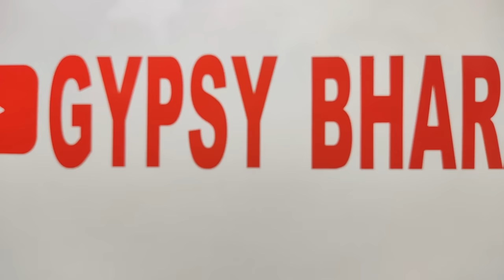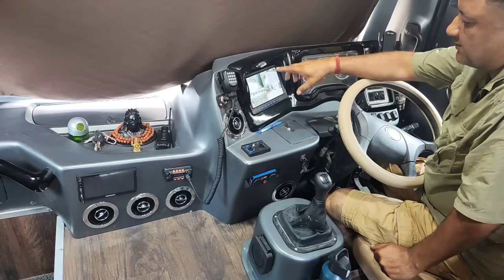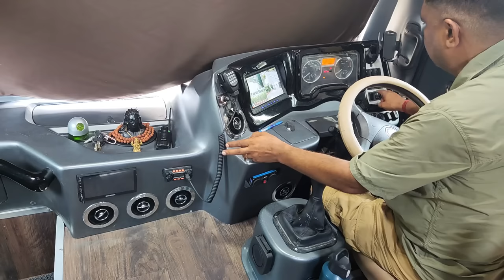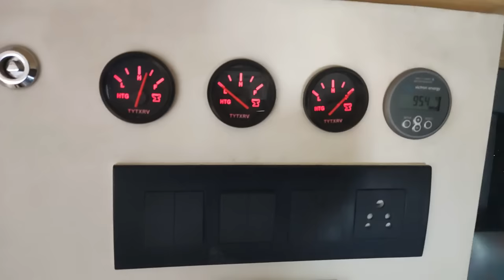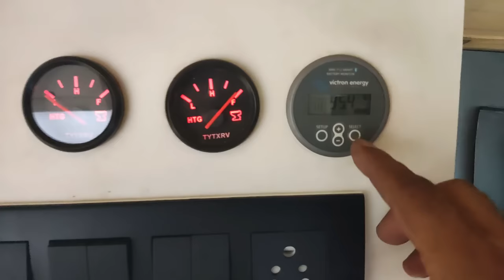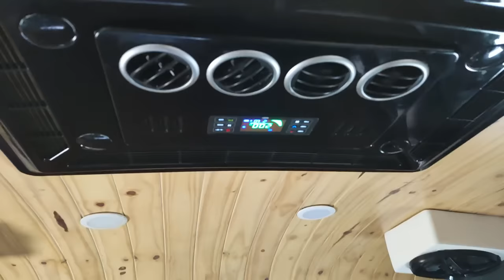Caravan Setup | कारवां सेटअप | First RV of India | Gypsy Bharat Caravan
Caravan Setup | कारवां सेटअप | First RV of India | Gypsy Bharat Caravan | Campervan | Motorhome

caravan setup ideas
caravan setting

caravan setting up
caravan set up on site
caravan set up India
caravan awning setup
caravan toilet setup
caravan battery setup
caravan annex setup
12v caravan setup
victron caravan setup
caravan bed setup

Caravan building refers to the process of constructing a caravan, which is a type of mobile home or recreational vehicle. Caravans are designed to be towed behind a vehicle and provide living accommodations while traveling or camping.
The building process typically involves several steps:
1. Planning and design: This includes deciding on the size, layout, and features of the caravan. Factors like the number of beds, kitchen facilities, bathroom amenities, and storage spaces need to be considered.
2. Framing: The caravan's frame is constructed using a combination of wood, steel, or aluminum. The frame provides structural support for the walls, roof, and floor.
3. Insulation: Insulation materials are used to ensure a comfortable interior temperature and noise reduction. Common insulation materials include fiberglass, foam, or reflective insulation.
4. Exterior construction: The exterior walls and roof are constructed using materials such as fiberglass, aluminum, or composite panels. Windows, doors, and access points are also installed.
5. Interior construction: The interior features, such as the flooring, walls, ceilings, and fittings, are installed. This may include electrical wiring, plumbing, and HVAC systems.
6. Furnishing and fittings: The caravan is fitted with furniture, appliances, and fixtures. This includes items like beds, sofas, kitchen cabinets, sinks, toilets, showers, and electrical appliances.
7. Testing and certification: Once the construction is complete, the caravan goes through various tests and inspections to ensure compliance with safety and quality standards. This may include checks on the electrical systems, gas installations, and weight distribution.
8. Finishing touches: The caravan is painted, decorated, and finished with any additional features or accessories. This may include adding decals, exterior lighting, awnings, or solar panels.
Overall, caravan building requires a combination of carpentry, electrical, plumbing, and construction skills. Many companies specialize in manufacturing caravans, offering a range of models and customization options to suit individual preferences and needs.

GYPSY BHARAT SHOP
DJI OSMO SE Gimbal
C381&sr=8-1&_encoding=UTF8&tag=gypsybharat0c-21&linkCode=ur2&linkId=984d608df74161daac8ffefb23121d03&camp=3638&creative=24630
My Monopod
My Camera Bag
My Light Weight Tripod
35762b&camp=3638&creative=24630
My Wireless Mic